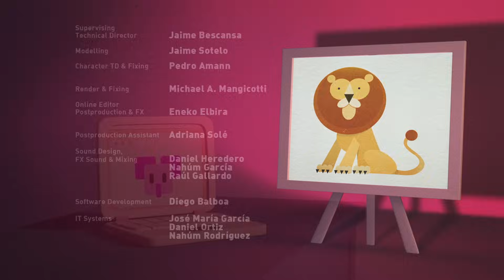🤗 POCOYO in ENGLISH - Face Painting [ Let's Go Pocoyo ] | VIDEOS and CARTOONS FOR KIDS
Episode 35 of the third season (S3E35): Pocoyo and Pato are drawing pictures, and Elly wants them to draw her new doll. So they draw a picture of the eyes, another of the nose, another of the mouth and two drawings of the ears. To keep Elly from getting angry, they decide to put together a giant picture with all the parts of the doll.